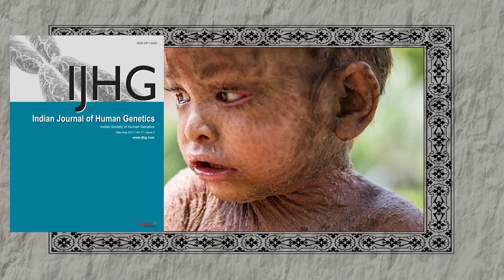POR QUE NA ÍNDIA TEM TANTOS CASOS DE ANOMALIAS?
Você já se perguntou por que na índia há tantos casos de anomalias em seres humanos? Os casos de anomalias neste país sempre acabam se tornando notícias ao redor do mundo.
Há muitos casos curiosos que já foram noticiados. Mas há pouco material explicando os motivos que levam este país a ser o campeão em anomalias congênitas. Por isso, neste vídeo, você verá alguns fatores que constroem essa realidade. O vídeo é bastante forte, por isso apenas veja se você estiver disposto a entender sobre o tema.